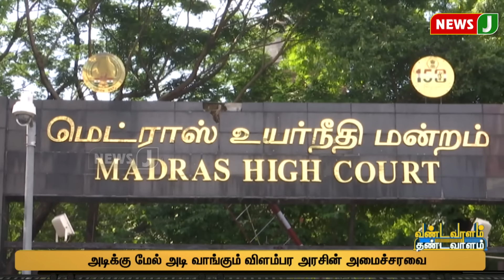வரிக்கு வரி வெளுத்த நீதிபதி... || VANDAVAALAM THANDAVAALAM || TAX || DRAVIDAMODEL || NewsJ